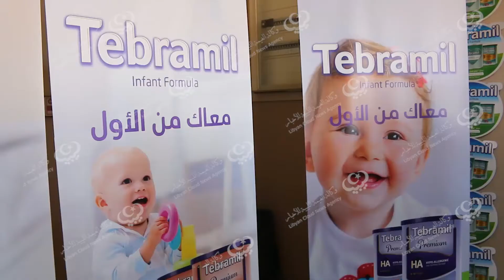المعرض الثالث لكلية الصيدلة بجامعة عمر المختار بالبيضاء LCNA